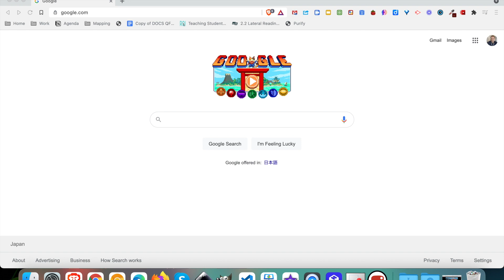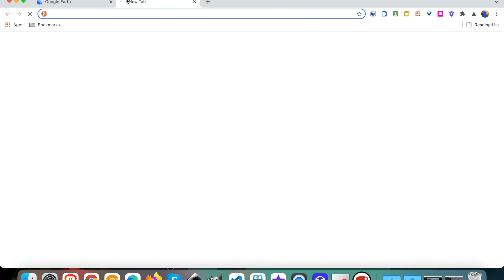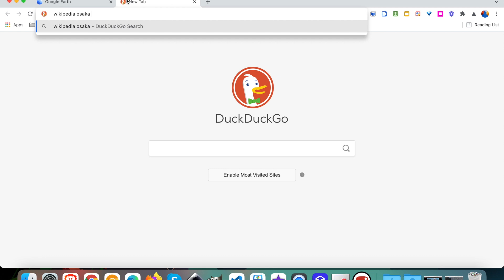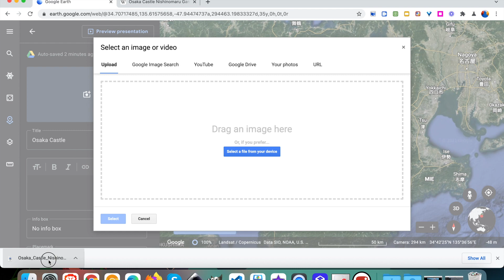Create a Story Map in Google Earth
In this video I show you how to create a story map using Google Earth.